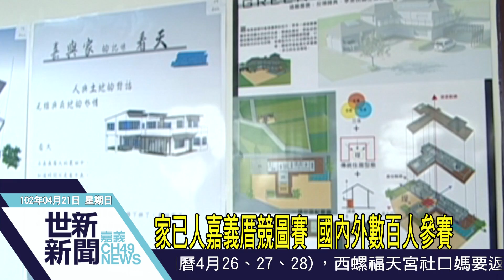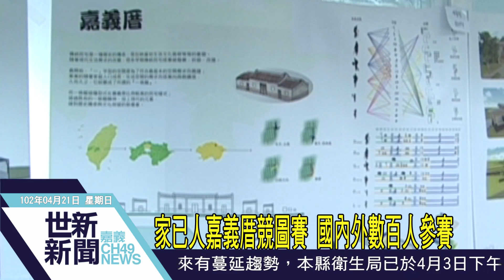世新新聞 家已人嘉義厝競圖賽 國內外數百人參賽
家已人嘉義厝競圖賽 國內外數百人參賽

「厝」是一個人在發展過程中最重要的空間。它不只提供物理的舒適、生存的必需，也能反映出一個人的價值觀，厝在人們生命中所扮演的重要角色，幾乎沒有人會去質疑，也視為是理所當然。對此嘉義縣建築師公會也發起來起咱也家已厝活動,並透過公開徵選設計圖比賽,來呼民眾了解嘉義住居樂活的模式